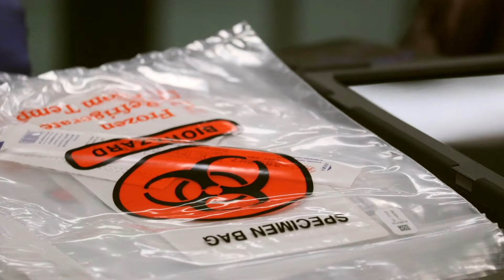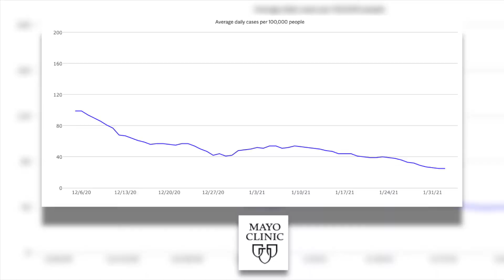TestNebraska administers free COVID 19 tests for students and faculty